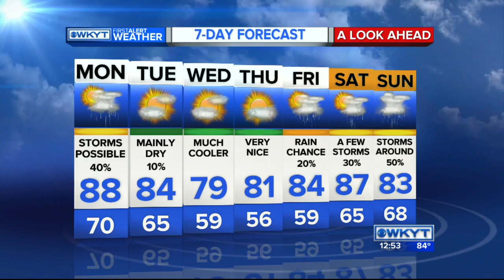WKYT News at 12:30 PM 6-27-16